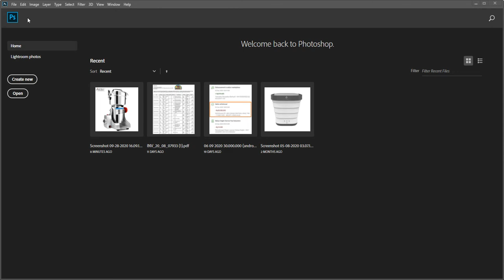Solved: Can't Create/Open new File - Photoshop CC